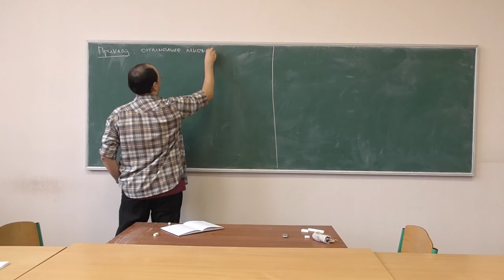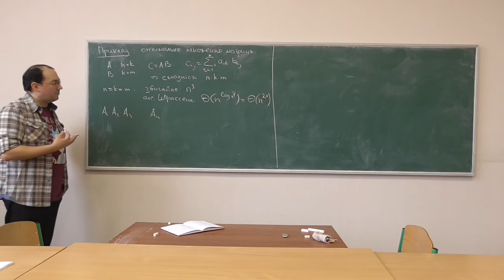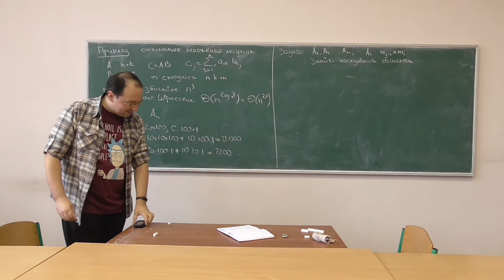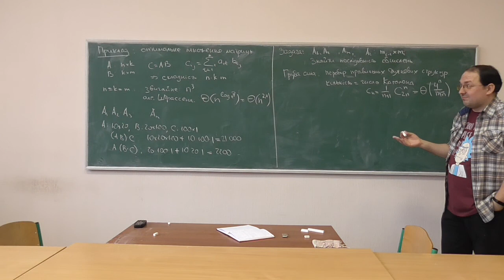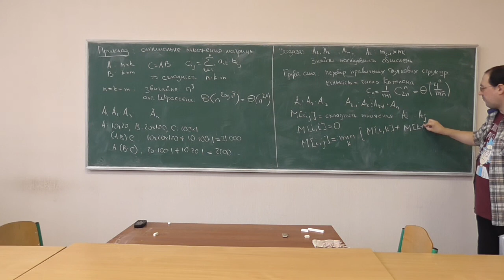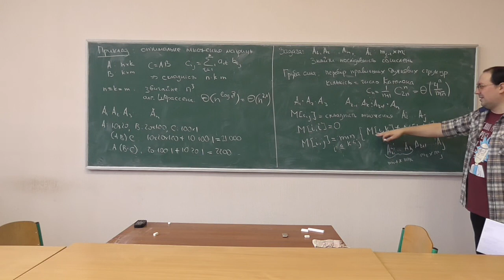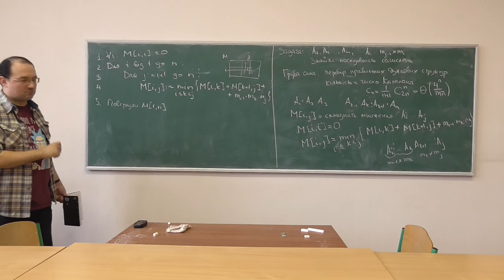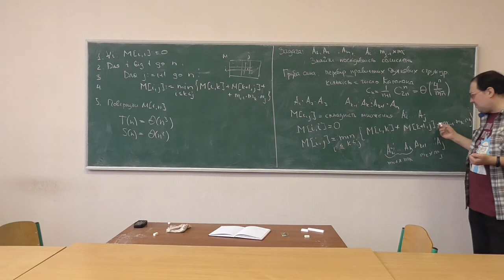Основи аналізу алгоритмів, лекція 11-4: оптимальне множення матриць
Розглянуто такі питання:
-- трохи про множення матриць взагалі та множення квадратних матриць (і ще менше -- про алгоритм Штрассена);
-- задача пошуку порядку множення послідовності матриць із мінімальною сумарною кількістю операцій;
-- оцінка складності розв'язку методом грубої сили;
-- алгоритм на основі динамічного програмування та оцінки його складності.